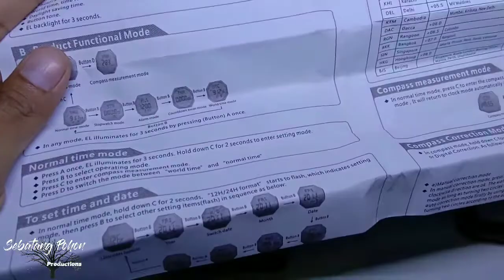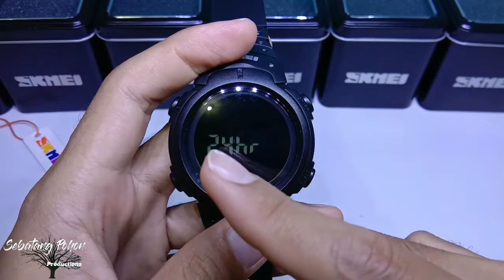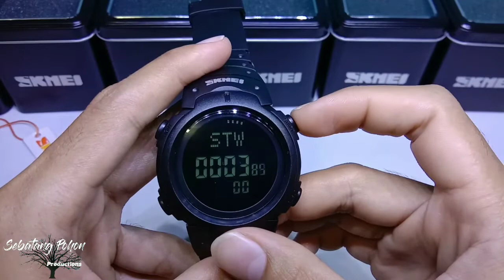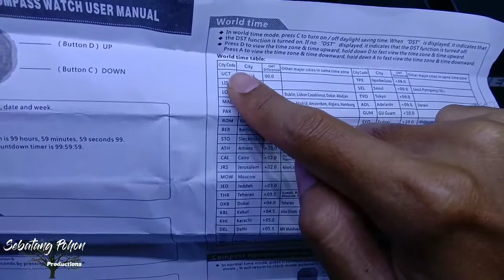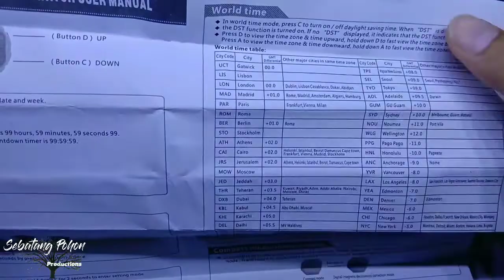Review & Setting SKMEI 1231 Compass (Indonesia)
Jam Tangan Pria SKMEI Digital Sport LED Compass Original DG1231CM ini hadir dengan design sporty dan tangguh sangat cocok untuk menemani Anda beraktifitas berolahraga. Dengan fitur unggulan berupa Compass, Countdown, World Time, 3 Alarm dan fitur-fitur tambahan seperti penunjuk tanggal, bulan, night light, waterproof dan stopwatch. Strap jam tangan terbuat dari bahan material silicon yang kokoh dan ringan, menambahkan kesan modis dan elegan di dalam aktivitas sehari-hari.